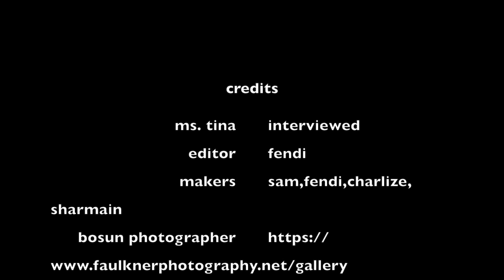Golden Bosun - Christmas Island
The beautiful Golden Bosun of Christmas Island